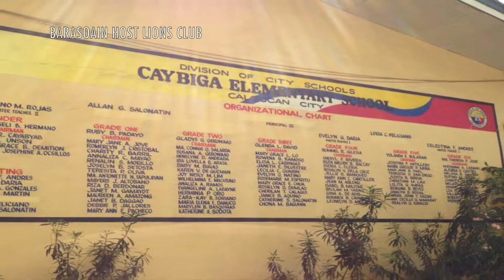SFK Awarding Caybiga Elementary School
Barasoain Host Lions Club with Dra Zenaida Mamaclay (Sight for Kids Multiple District Coordinator) awards 218 free eye glasses to the student of Caybiga Elementary School. BHLC Present: President Lion Alexis Natividad and F/L Lion Cherie Natividad, PP Lion Jun Daguplo and 1VP Lion Josephine Daguplo, Secretary Gerardo San Gabriel, Treasurer Reynaldo Santos, Members Lion Nestor Talosig, Lion Vicky Silvino, Lion Restituto Lopez, Lion Manny Garcia, Lion Joanna Paguio and Lion Roberto Paguio